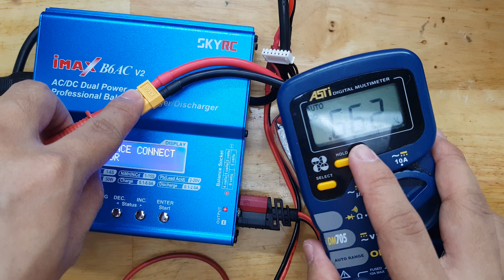BALANCE CONNECT ERROR ON IMAX B6AC V2 WHILE CHARGING LIPO BATTERY - WHAT TO CHECK ON THIS ERROR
I've shown in this video what to check if you have a balance connect error on charging a lipo battery with imaxb6 ac v2.